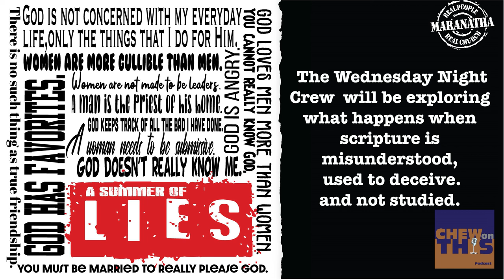05.04.2022 Summer of Lies - #1 God uses shame to correct me and change me.